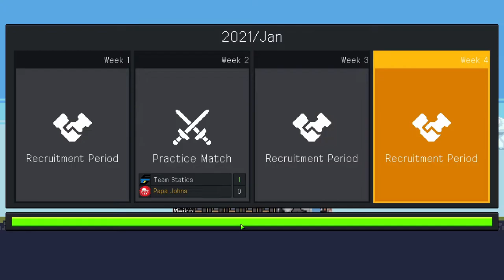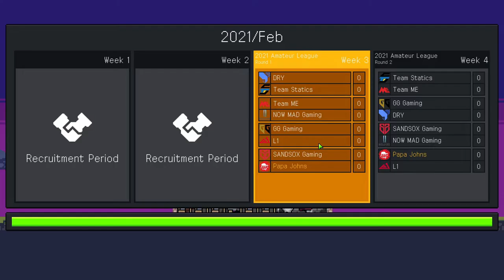TeamFight Manager #01 PAPA JOHN'S!!!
TeamFight Manager Lets Play Series Daily Uploads M-S